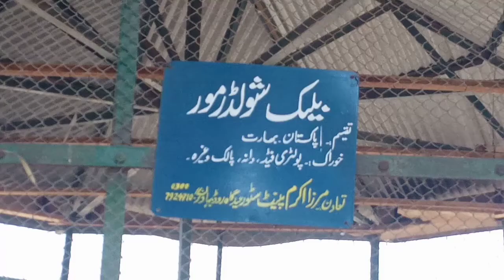Black shoulder peacock Pakistan 🇵🇰 India 🇮🇳 Bangladesh 🇧🇩